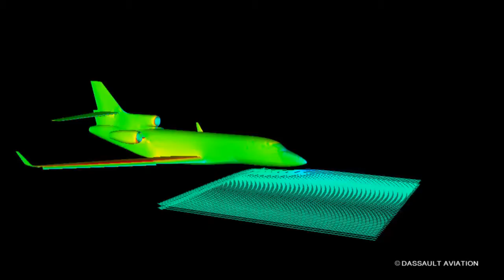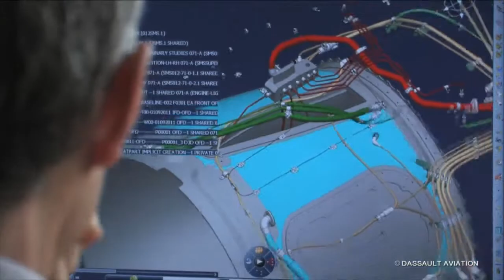Les 50 ans Falcon - La saga "technique" - Bourget 2013 - Dassault Aviation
Retrouvez Luc Berger, historien de la société, présentant l'histoire de la gamme Falcon sur notre WebTV.